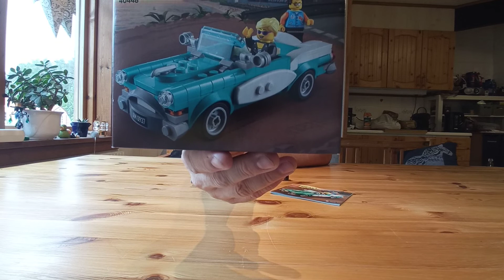Lego 40448 Ideas - Vintage Car (GWP) ein cooler Oldtimer in Türkis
Wie gefällt euch dieses Set

Schreibt mir doch gerne in die Kommentare was ihr zum Set meint und wenn euch das Video gefallen hat, gerne eine Like und Abo